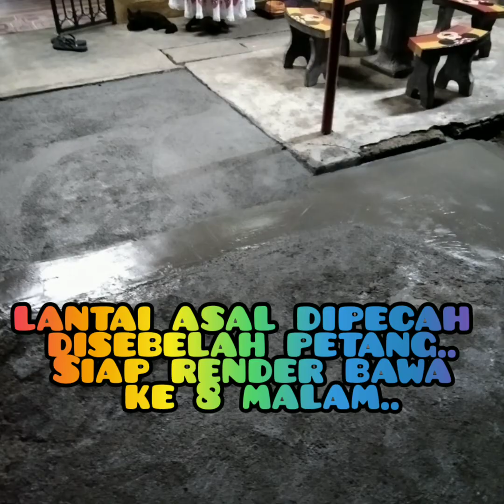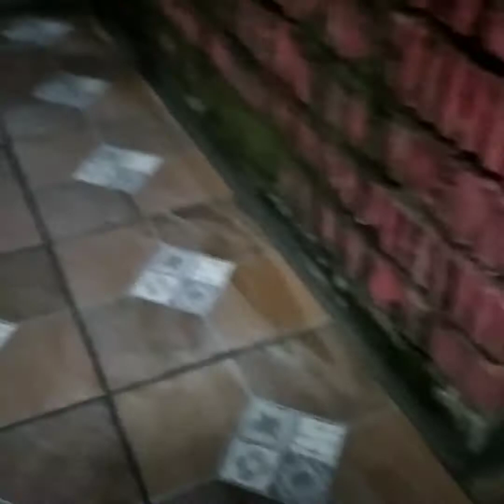kerja mozek - pecah lantai lama - render kembali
kerja di rumah yang sama melakukan perubahan tandas cangkuk kepada tandas duduk

kerja yang dilakukan kali ini ialah memecah lantai lama - render kembali - memasang kembali mozek lantai yang baru untuk kaki lima Di depan rumah tuan rumah

kerja dilakukan di Kempas Jb

salah & silap ketika melakukan kerja merakam video ini mohon dimaafkan🤝